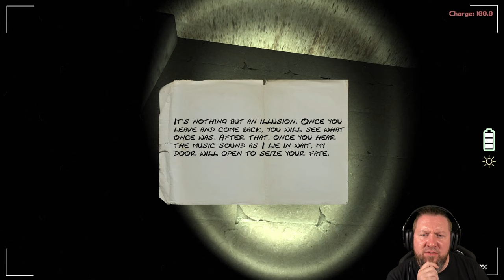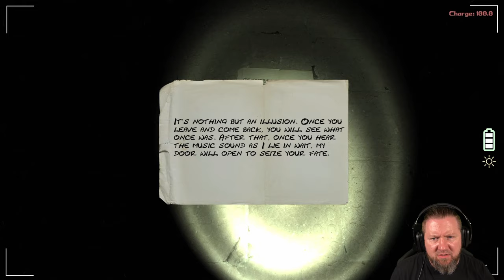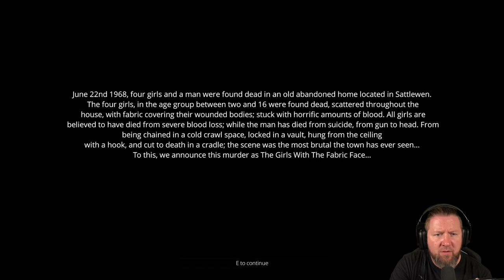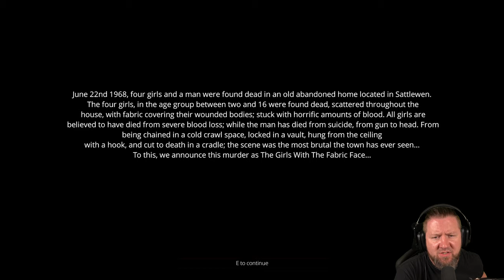Dass es SO SCHLIMM wird, hätte ich nie gedacht | A GIRLS FABRIC FACE | Full Game | Indie Horror Game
In einem alten Heim in SattleWen hat sich ein brutaler Mord ereignet. Drei Mädchen wurden in dem Haus brutal ermordet, und die Polizei nennt es "das brutalste Verbrechen, das je in dieser Stadt geschehen ist". Die junge Anna, 16 Jahre alt, ist von den Geschehnissen fasziniert und beschließt, das Haus zu untersuchen. Als sie in dem alten, verlassenen Gebäude ankommt, stellt Anna zwei Kameras auf und beginnt, das Haus zu untersuchen, um hoffentlich Daten zu sammeln, die von Bedeutung sein könnten. Leider scheint nichts richtig zu sein. Nachdem sie von den schrecklichen Dingen erfahren hat, die die ganze Zeit über passiert sind, stellt Anna fest, dass nichts so ist, wie es zu sein scheint. Am Ende wird eine schreckliche Wahrheit aufgedeckt, und eine wichtige Entscheidung muss getroffen werden. Was hat es mit dem Fall "Das Mädchen mit dem Stoffgesicht" wirklich auf sich?

▪ TITEL: A GIRLS FABRIC FACE
▪ PLATTFORM: PC
▪ GENRE: Psychologischer Horror | Indie-Horror
▪ RELEASE: 2017
▪ STUDIO: Stanislaw Truchowski
▪ PUBLISHER: TurnVex